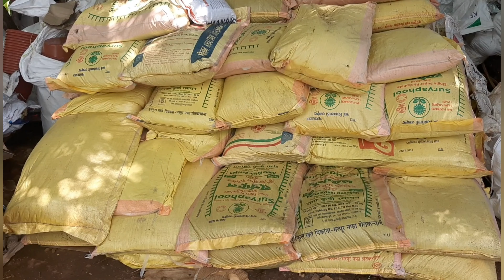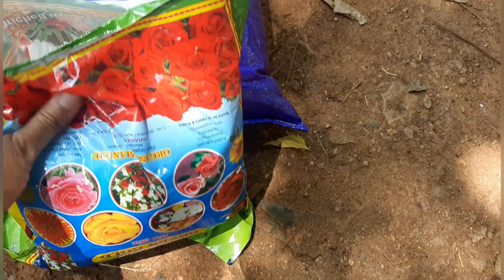Nursery visit (part 2)travel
Nursery name:sri veera manikanta nursery.
Location:lb nagar besidevbig bazar(HYD)
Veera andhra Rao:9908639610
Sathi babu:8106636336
ALL TYPE OF PLANTS AND FRUIT PLANTS ARE AVAILABLE.
INDOOR AND OUTDOOR POTS ARE ALSO AVAILABLE.